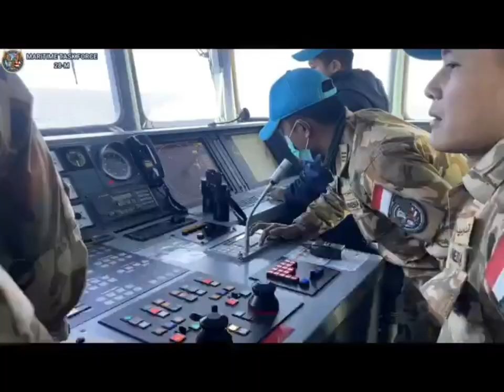PASUKAN GARUDA MARITIME TASK FORCE UNIFIL,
Tentara Nasional Indonesia melaksanakan tugas sebagai pasukan perdamaian dunia di lebanon, Pasukan garuda pasukan pbb yang bertugas di lebanon sebagai maritime task force .